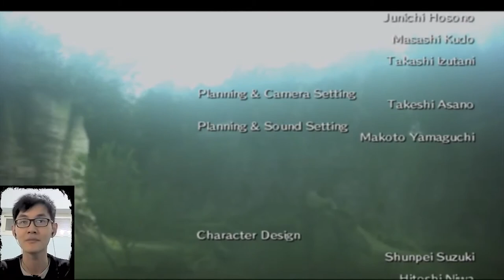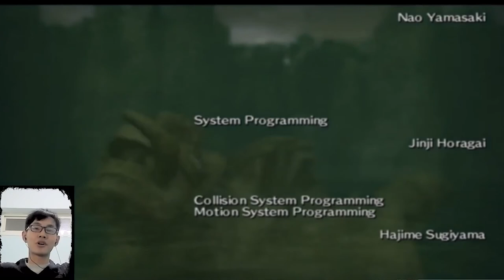PS2 Shadow of Colossus Gameplay END Go !!! Wander !!!